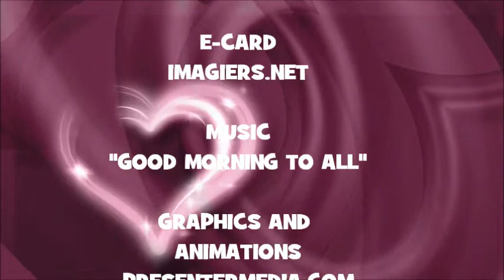JOYEUX ANNIVERSAIRE AFSHAN !